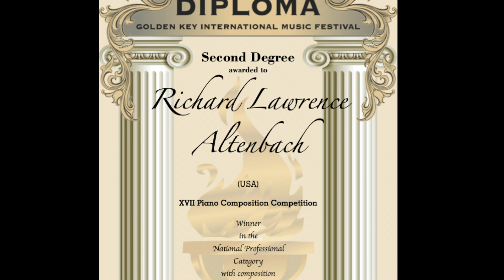the Jester's Waltz by Richard Altenbach, ASCAP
the Jester’s Waltz
composed by Richard Altenbach, ASCAP

Richard’s piano piece, "the Jester’s Waltz", was awarded the Diploma in the Second Degree in National Professional Category in the Golden Key International Piano Composition Competition.
The composition was performed at the World Composers' Recital at the Golden Key Music Festival in Vienna, on July 31, 2024, where Richard was awarded the Diploma and Winner's Medal on the stage of Vienna’s historic Ehrbar Hall during the Award Ceremony. This is a recording of the live concert performance.

Performance Notes:

Being of Viennese extraction, Richard has always had a soft spot for the beauty and elegance of the waltz. But this is not that!
Rather than a reverential bow to Johann Strauss, “the Jester’s Waltz” owes more to the influence of Erik Satie and Cirque du Soleil. A wild and farcical parody of the once-venerable dance form, it’s called the jester’s waltz because the jester dances, and he juggles, and tumbles and fumbles, and sometimes even dabbles into moments of beauty … But, not to worry; he soon gets right back on track!

The piece has been described as “playful, hilarious, manic, fiendishly fast”...all of which bodes well to be entrusted to the sleight of hand mastery of a willing virtuoso pianist … heartfelt thanks to Anna for bringing it here to life!

I am grateful to the Golden Key International Piano Composition Competition, new friends and colleagues, the extravagantly beautiful and historical Ehrbar Hall with its grand Bechstein piano, and of course, the incomparable city of Vienna, home of the beloved Waltz!

Richard